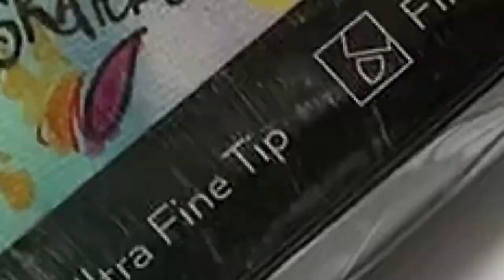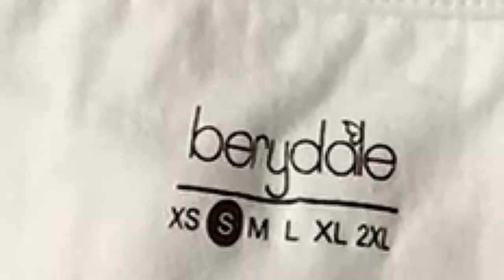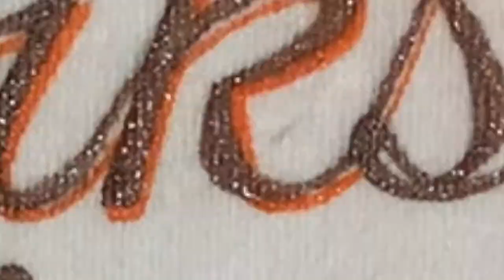2 idées de custom à réaliser pour ThanksGiving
Today I present two illustrations that I made on t-shirts for the Thanksgiving holiday with the products sent to me of the @artezaofficial brand.

Review:

▪️For the first illustration I used the Fabric Marker (set of 30): the markers allow you to work quickly and the handling is very easy. Each pen has Versatile double tips which allowed me to easily realize the full and thin lines of the typography. The colors bright and varied.

▪️For the second illustration I used Fabric Colors paint (set of 14 metallic colors)
To work with precision I used the Arteza miniature brushes that I already had in my possession. Compared to markers, painting requires more time, patience and dexterity, especially for typography work. I really like the metallic side of the paint and the pigmentation which gives a different effect depending on the light.

Many thanks to @arteza for this collaboration and for their support.

For UK 🇬🇧 / Europe: arteza.co.uk »